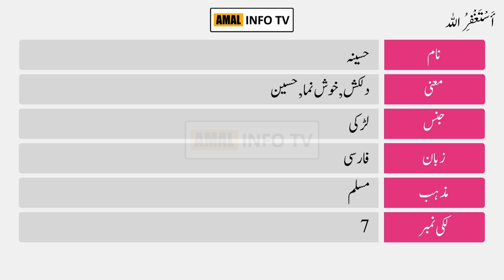Haseena Name Meaning in Urdu | Haseena Naam Ka Matlab Kya Hai | Amal Info TV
Haseena (حسینہ) is a Muslim girl Name. The Haseena Name Meaning in Urdu is " خوبصورت عورت". Haseena name is Arabic originated, and the Lucky Number is seven (7) which is related/connected with Islamic Name haseena. Also find other important details about haseena Name in this Video Like Color, Compatible Stone & Metals, Religion, Language, and Many More..!!

👉 Detail: In this video you will find all kind of details about haseena name meaning in urdu, haseena name meaning in urdu & lucky number, haseena name status, haseena name meaning whatsapp status or if you have any other query so you can ask in the comments section.